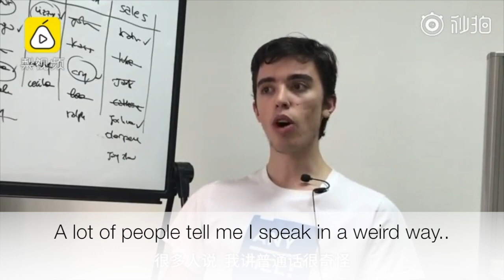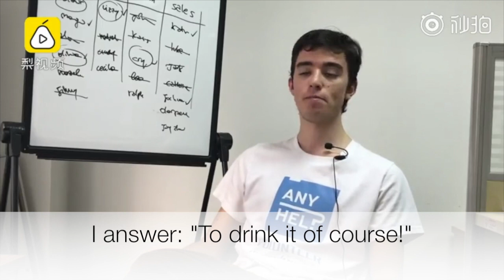[Italian Entrepreneur In Shanghai] - Top 3 Reasons to LOVE China!!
Alessandro Solbiati, art name 李白, is a challenging and controversial character of the Shanghai start-up scene. With humble starting as a pianist and Chinese-TV show presenter, Alex unexpectedly graduates in Computer Science and is now spending his days shooting videos for random media agencies. Among his passions figure hot-water, durian-pizza and stinky tofu.

[if you are a recruiter/head-hunter stalking my profile online PLEASE don't read above]